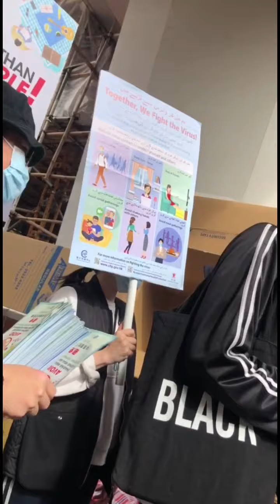Packing my balikbayan box/for my love ones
My video tells about packing a balikbayan box sending to my family back home.this simply way i can provide and gave the needs of my family and that particular box is full of love and excitement when they recieve the items.Im happy even i am very far from them i can reach out even in simple things they needed.